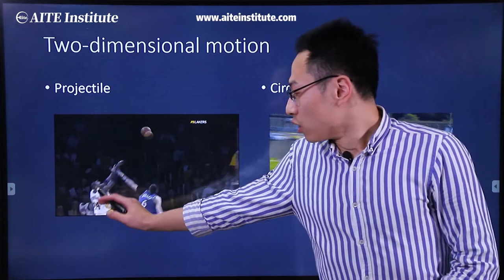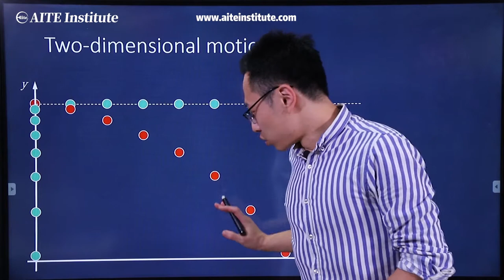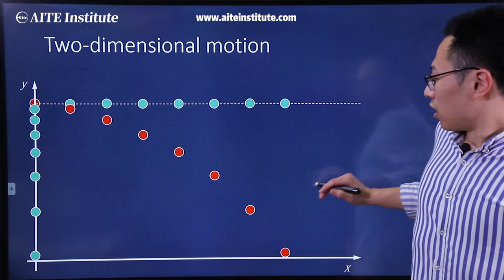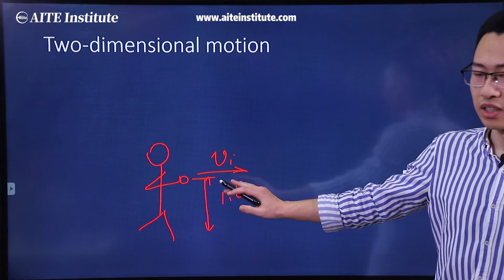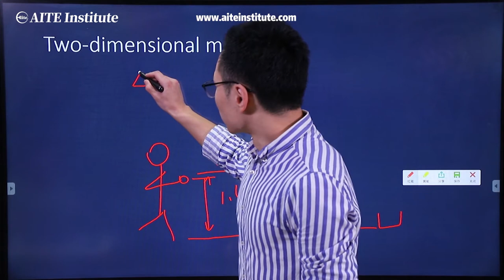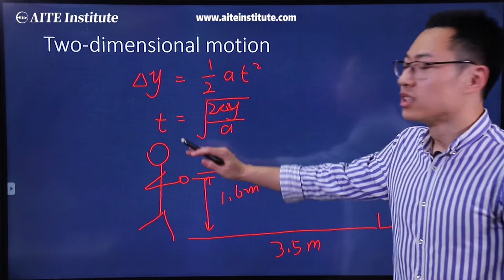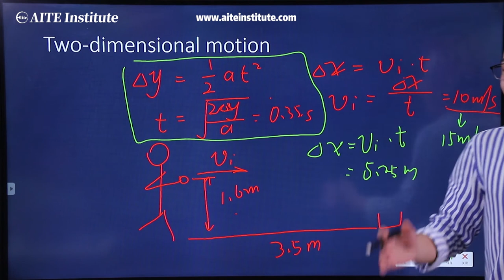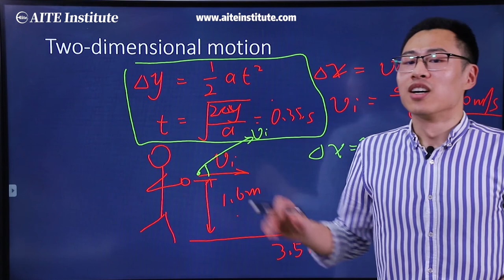爱特精英 AP物理：2D运动中的抛物运动 --孙宇航 老师